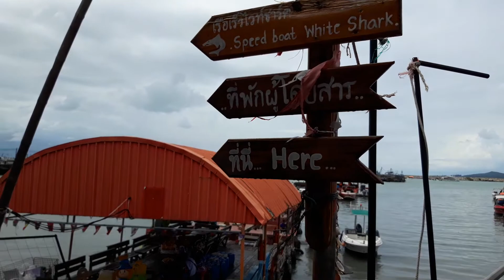Today in the sea.ไปทะเลกันจ้าาา🥰